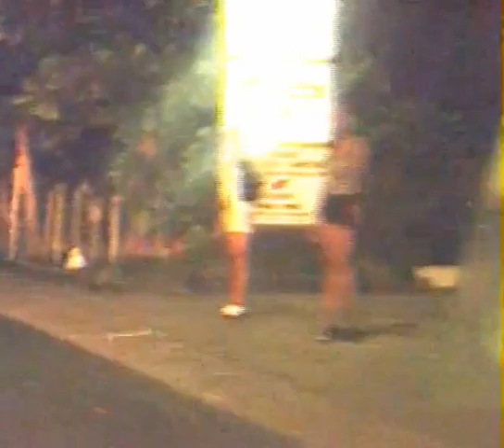Asewo By OlaleOne In The 90s featuring Ayo Ewebiyi and Peter Oladele Olayinka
Night crawling has its side effects and implications in life. This is to our young girls and married men and women indulging in extra marital affairs. In the course of doing it, you may contract AIDS, STDS and other incurable sicknesses. A word is enough for the wise.